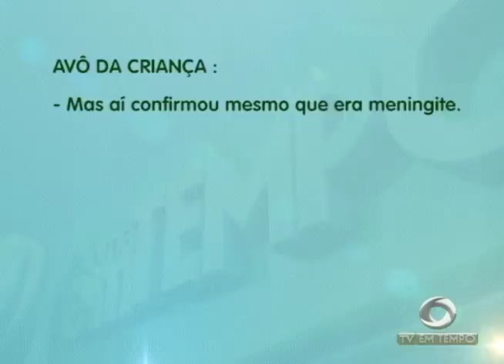Cantor Melvino Jr. foi executado depois de ser confundido com um traficante de drogas de Coari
01º BLOCO JORNAL 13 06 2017 - Cantor Melvino Jr. foi executado depois de ser confundido com um traficante de drogas de Coari